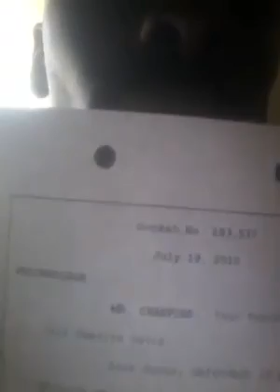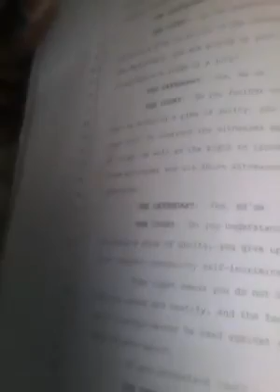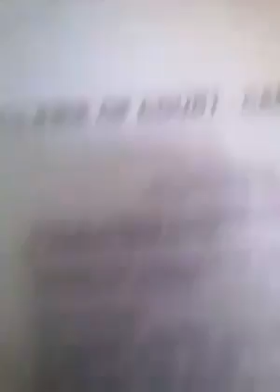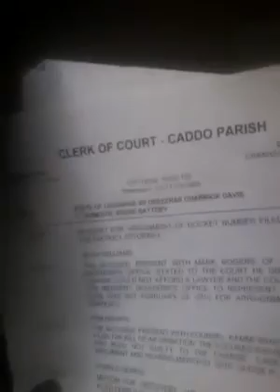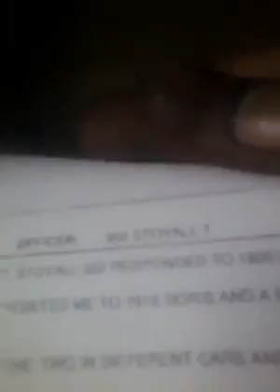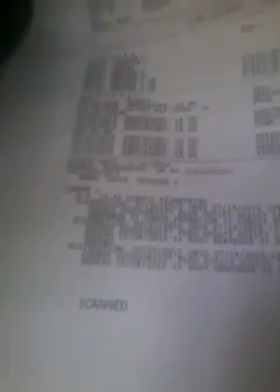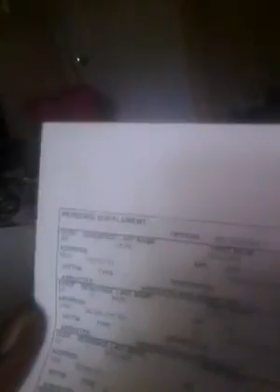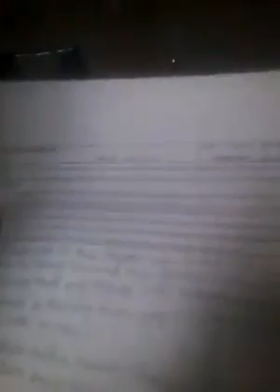The GoldenChild Story(Path To Enlightenment)Episode 8 Fake Paperwork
This series of videos are from a very special and important transformational period of my life. These videos are originally uploaded on my personal facebook and I'm going to attempt to find the others on my twitter.
At the time that this was occurring I couldn't find a way to describe it to anybody, better than what I did. The purpose in the videos was me plain and simply listening to my "MIND!!" I couldn't find nobody to really talk to cus people don't understand the things I've seen or been through in life.
Some may find some content "OFFENSIVE" but get over it, it's time to let go of the victim role and take the role of a LEADER for you, your family, and the world!!
Funny or questions, I'll do my best to get back to them.
Once again, this content and my channel is for MY LIFE EXPERIENCE, not up for JUDGEMENT!! How do you JUDGE "FACTS" but EMBRACE FICTION??

This is me expressing my MIND & SOUL!!
In HOPES to help others UNDERSTAND, OVERSTAND, and INNERSTAND,. YOU DON'T HAVE A PROBLEM!! "USE YOUR GIFT TO SHIFT THE WORLD!!
CdBaby Link to: Speak On It. Vol.1